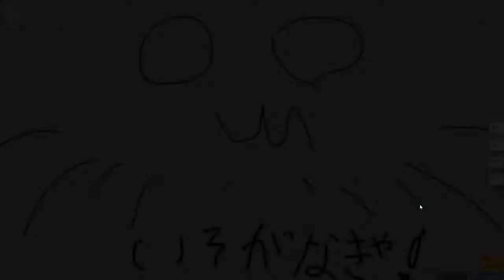isogu 260BPM fingerloque choke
speed gamer moment